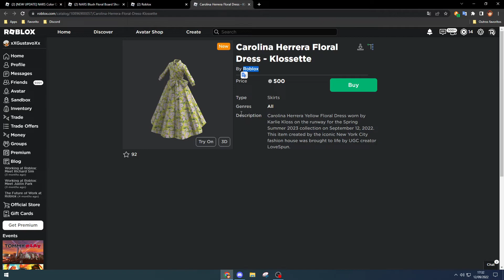[LIMITED?] Como pegar a CAROLINA HERRERA FLORAL DRESS - KLOSSETTE - Roblox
(Não sabemos se ira virar limited, compre por seus robux em risco.)